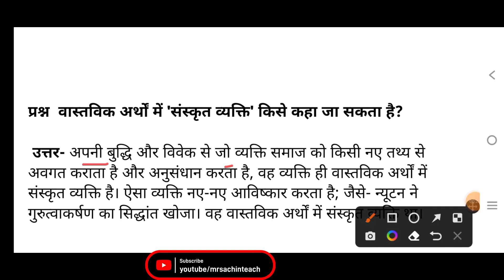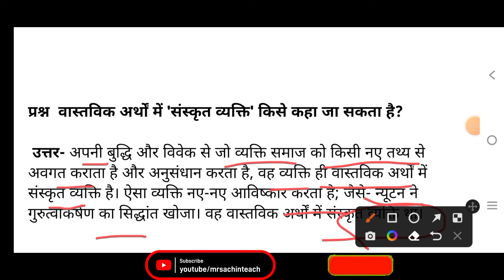वास्तविक अर्थों में sanskrit व्यक्ति किसे कहा जाता है | vastavik aartho me sanskrit vyakti kise ka..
वास्तविक अर्थों में sanskrit व्यक्ति किसे कहा जाता है | vastavik aartho me sanskrit vyakti kise kaha jata hai